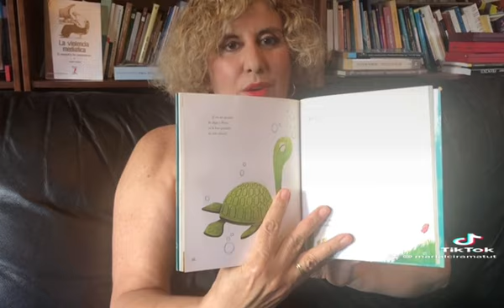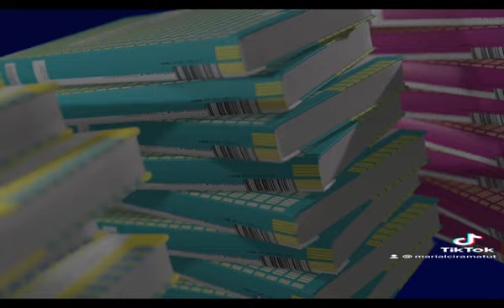5 de enero de 2024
Un Minuto para el libro con Sheina y Ludovico… literatura venezolana